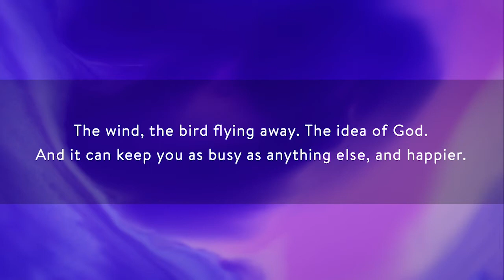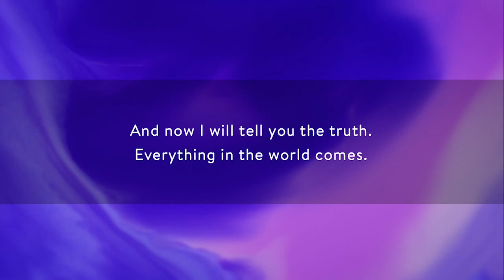"Where Does the Temple Begin Where Does it End" by Mary Oliver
We have two poems for this week's Journey to Transformation.  The first is "Where Does the Temple Begin Where Does it End" by Mary Oliver.                                                                               Read by: Jolene Moffatt Music